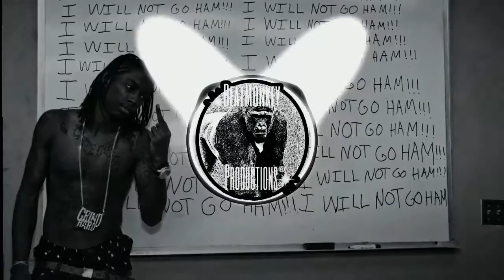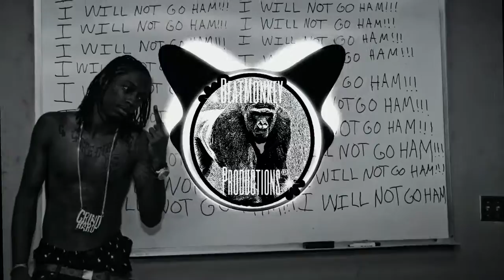[FREE] Starlito Type Beat | One Man Army | Prod by BeatMonkey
MUST PURCHASE LEASE FOR PROFIT!!!
Only Non-Profit Use Without A License
Must Credit: Prod by BeatMonkey (@beat_monkey/@_beatmonkey)

BeatMonkey Music©️
BeatMonkey Productions©️